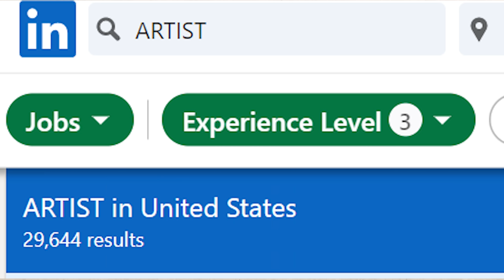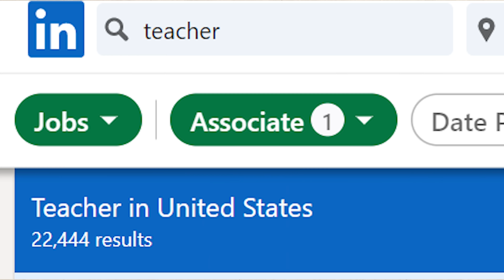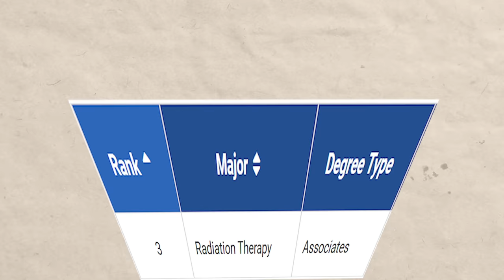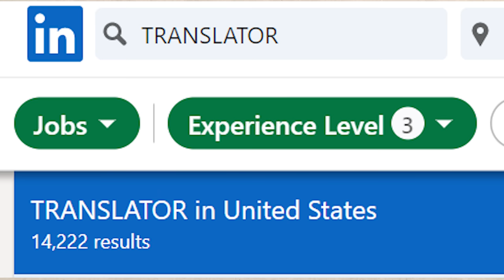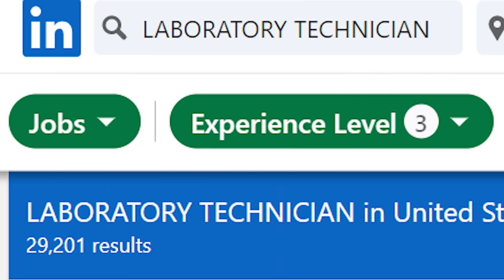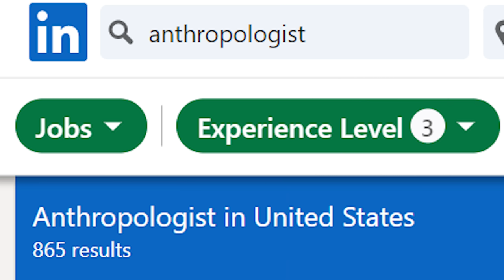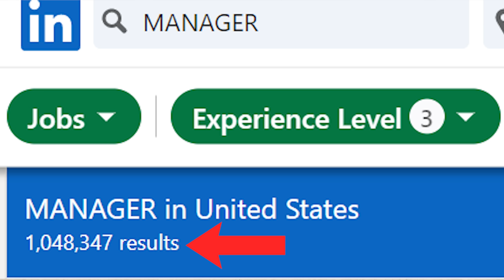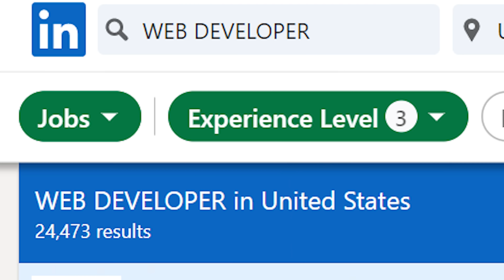Associate Degree Tier List 2024 (Associate Majors RANKED)